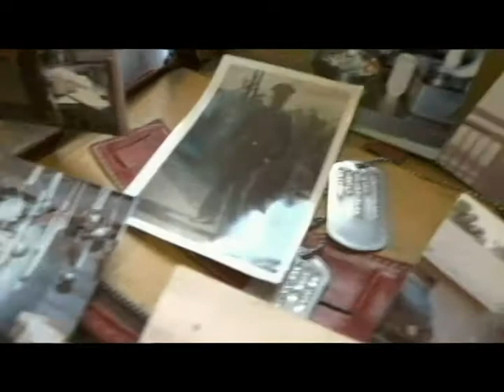What We Learned from the Life of Bill McGill